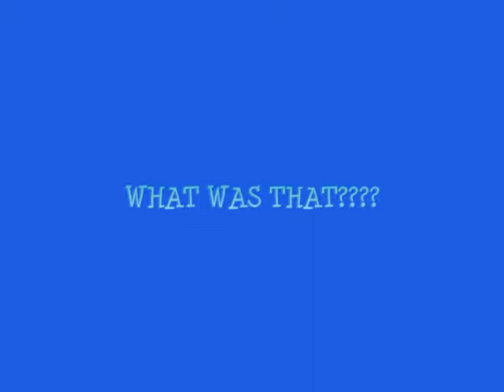Cicada Killer Wasp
short video of the cicada killer wasp (with a rain barrel in the background!)